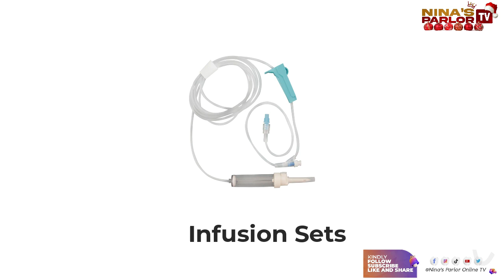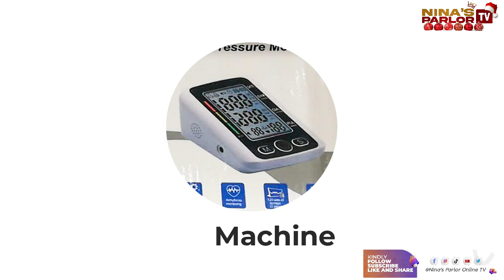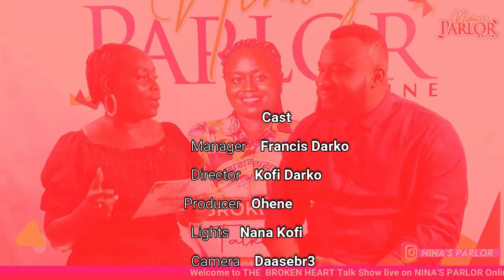The Broken 💔 talk show with Emefa , C. E. O of GENTLEMAN'S FASHION BOOTH